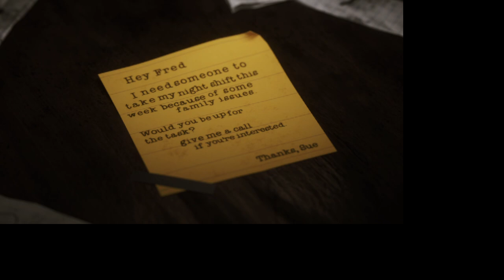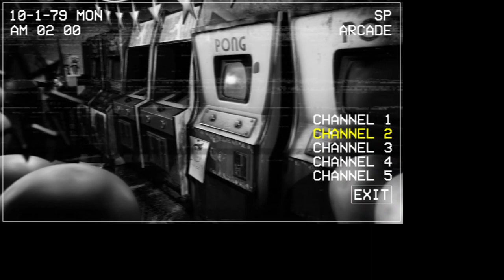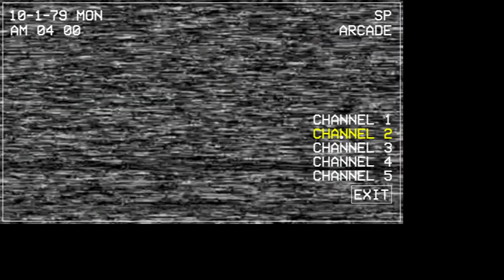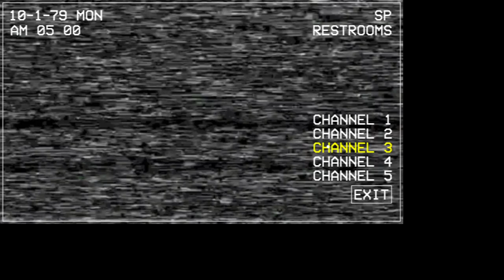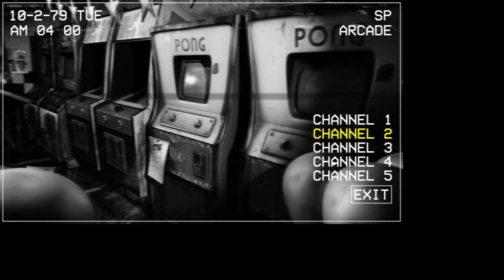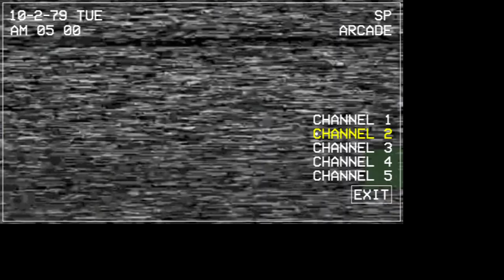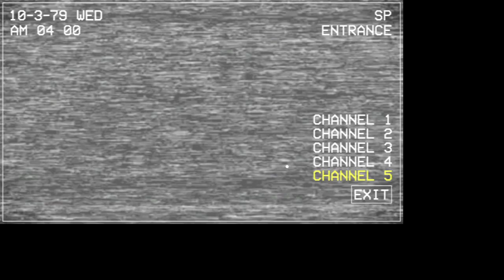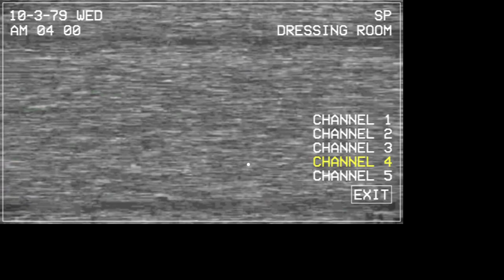There is a human in the chuck e chesses mascot suit!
in this third night we will be playing five nights at chuck e chesse's rebooted.